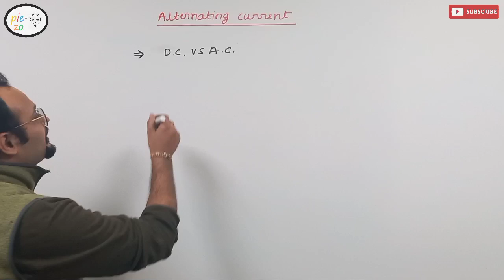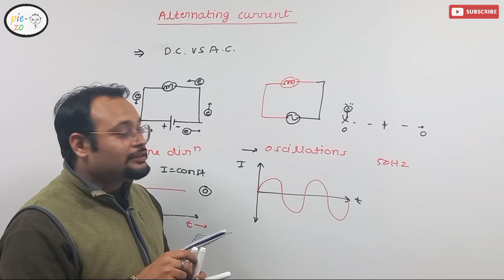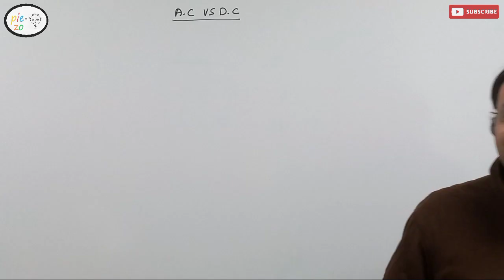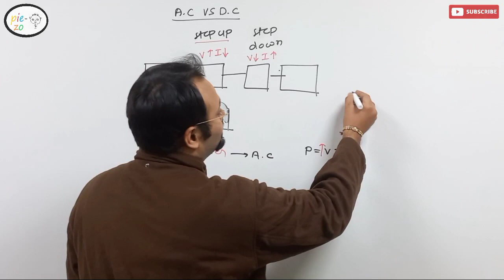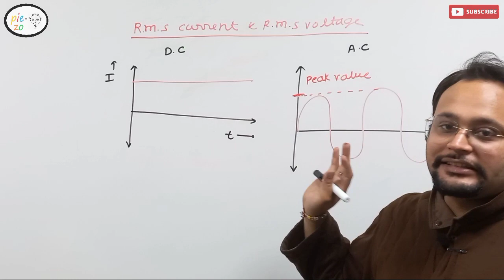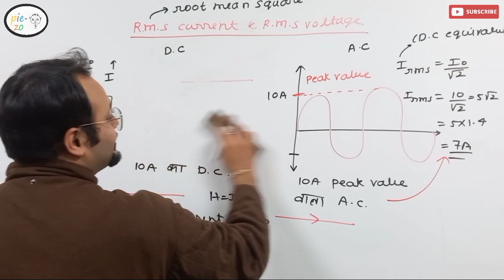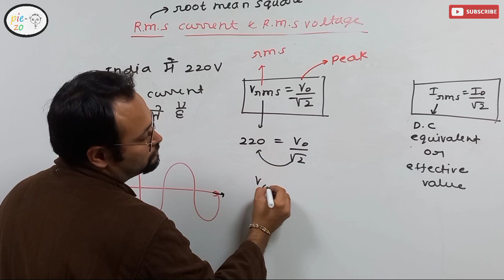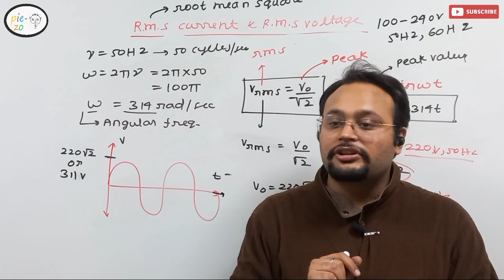Introduction to AC current | AC vs DC | class 12th physics | Alternating current